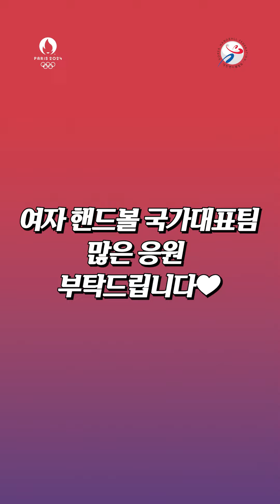탕수육 게임 (핸드볼 ver.) 1탄 해리vs은혜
[탕수육 게임]

여자 핸드볼 국가대표팀의 탕수육 게임 1탄!
해리🆚은혜